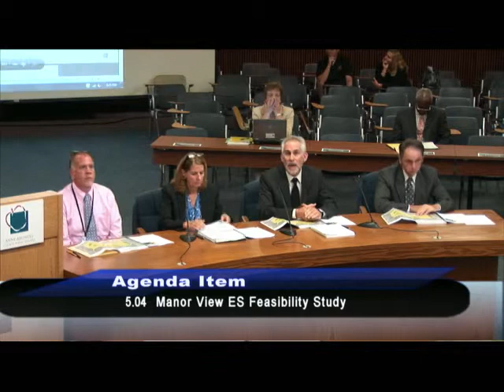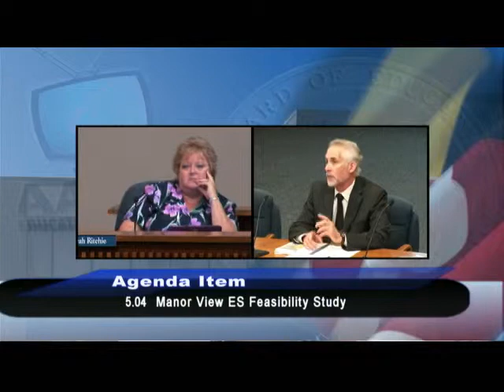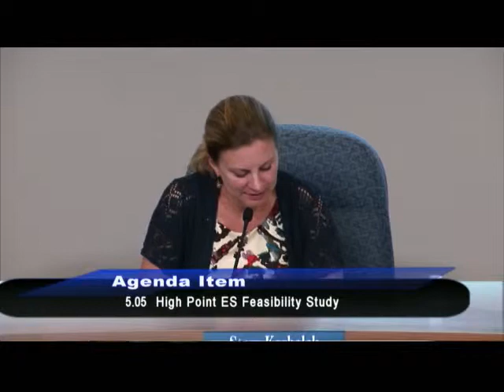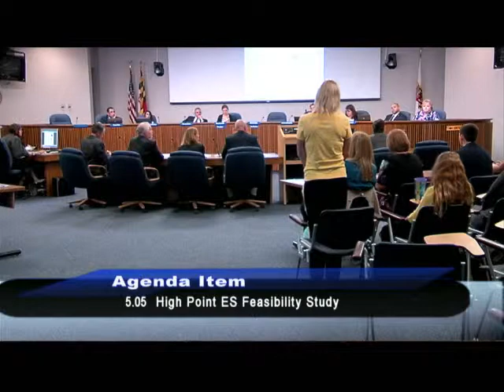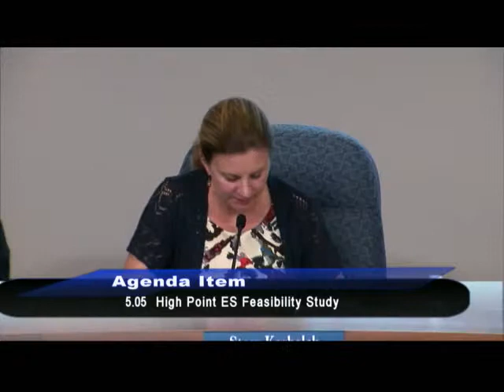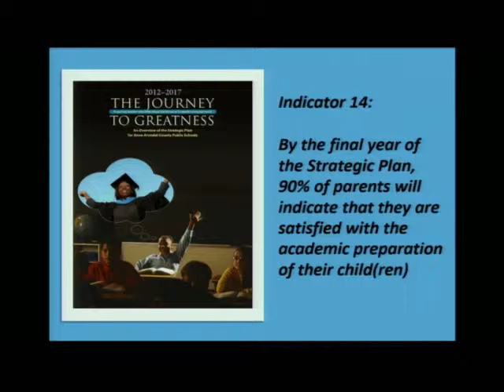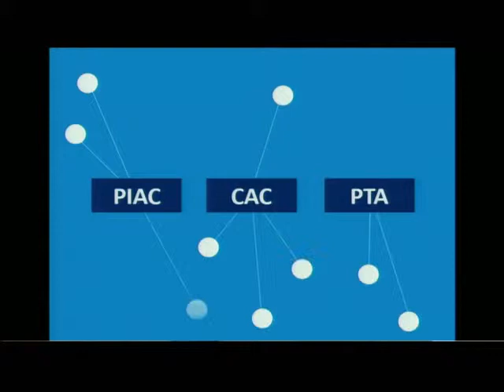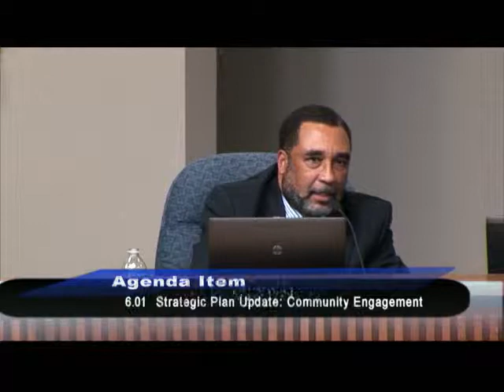Board of Education General Session Meeting 09-17-2014